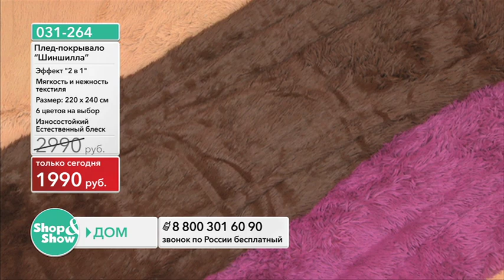Shop & Show (Дом). [031-264] Плед-покрывало «Шиншила» (031264)